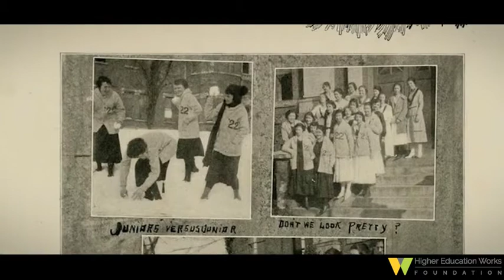UNCG: Opportunity – and excellence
Chancellor Frank Gilliam boils what makes UNC Greensboro  great down to two words:  Opportunity and excellence. “Historically, we’ve always provided opportunity, even when it was a woman’s college,” says Gilliam.  “Today, we provide opportunity to a lot of first-generation students and other students who may not (otherwise) go to college or may in fact be the first in their family to go to college.”